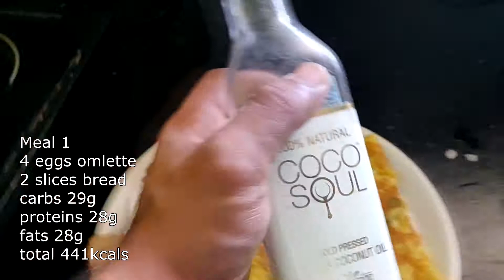Full Day of eating Diet - Tamil - Easy Home cooked fat loss foods and diet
This is a full day of eating video. All foods are mostly vegetarian and are very easy to cook for a fat loss diet.

This channel is not just about fitness. You will find a unique mixture of fitness and lifestyle and this will definitely add value to your day.